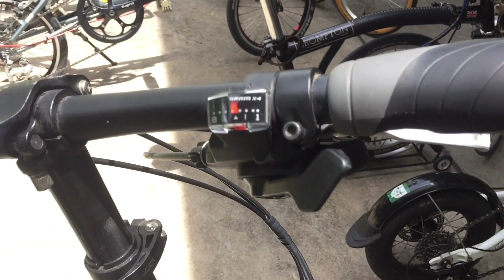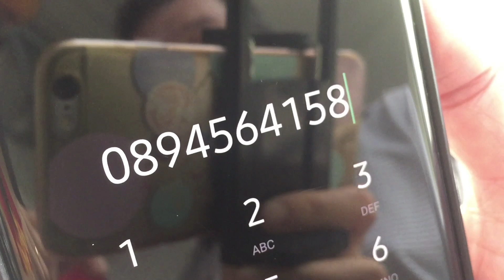Bianchi Giant Dahon แหล่งรวมจักรยาน เปิดแล้ว ตลาดนัดจักรยานทีโอที ใหญ่สุดในเมืองไทย | นักปั่นมือใหม่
กลับมาเปิดแล้ว ตลาดนัดจักรยานทีโอที ใหญ่สุดในเมืองไทย นักปั่นมือใหม่ พาชม Bianchi Giant Dahon จักรยานพับได้
///ตลาดนัดจักรยานทีโอที เปิดทุกเสาร์ต้นเดือน
ทีโอที ถนน แจ้งวัฒนะ แขวง ทุ่งสองห้อง เขต หลักสี่ กรุงเทพมหานคร 10210